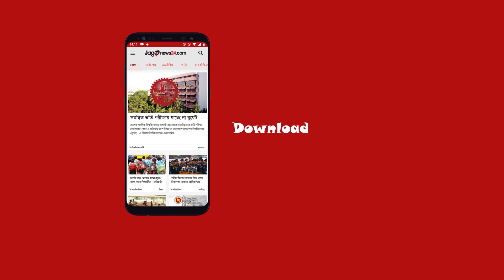বাণিজ্যমেলায় আরএফএল’র প্লাস্টিকপণ্যে ২০ শতাংশ পর্যন্ত ছাড় || Jago News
বাণিজ্যমেলায় আরএফএল’র প্লাস্টিকপণ্যে ২০ শতাংশ পর্যন্ত ছাড়